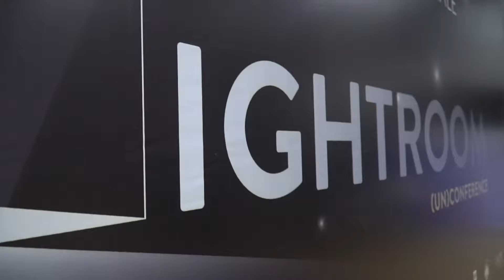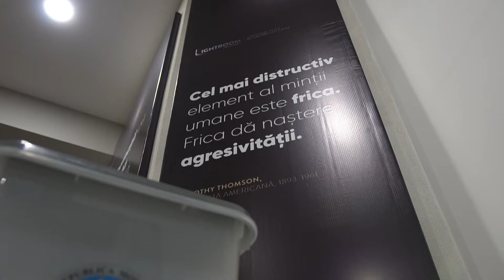LightRoom Prezentare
Așa a fost la Lightroom (un)conference: agresivitate și etică în campaniile electorale. Vă mulțumim pentru implicare și vă invităm să dezbatem subiectul în continuare în cadrul proiectului „Consolidarea democrației în Republica Moldova prin alegeri incluzive și transparente"!